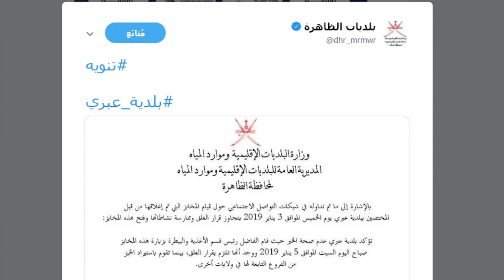علوم اليوم - مراهق عماني يعيش برصاصة أطلقها على نفسه واستقرت في دماغه شهراً كاملاً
مسقط: مراهق عماني يعيش برصاصة أطلقها على نفسه واستقرت في دماغه شهراً كاملاً
تمكن أطباء من استخراج رصاصة علقت بداخل دماغ مراهق عماني أطلق النار على نفسه بغير قصد، بعد أن كان يحاول إطلاق النار على قط يلاحق طيورهم المرباة بجعلان بني بو علي ، حيث علقت رصاصة داخل ذقنه بينما ثقبت الأخرى لسانه وأنفه واستقرت في دماغه لمدة شهر كامل.

الظاهرة: بلدية عبري تنفي قيام مخابز بتجاوز قرار الغلق الصادر ضدها الخميس الفائت
نفت بلدية عبري ما تم تداوله في شبكات التواصل الاجتماعي حول قيام المخابز التي تم إغلاقها من قبل البلدية  الخميس الفائت بتجاوز قرار الغلق وممارسة نشاطاتها، وأكدت بأنها قامت بزيارة لهذه المخابز وثبت التزامها بالقرار بينما تقوم باستيراد الخبز من الفروع التابعة لها في الولايات الأخرى.